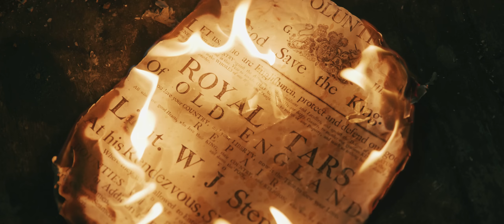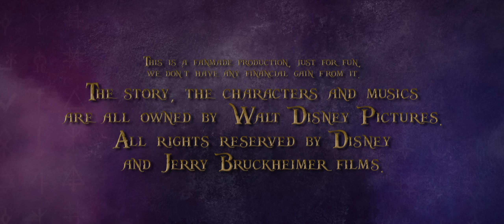A Karib-tenger kalózai: A lámpás titka - szinkronos előzetes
Az első hivatalos előzetes megérkezett!
Jack Sparrow kapitány visszatér egy újabb kalandra! Angelica, Jack és a brit flotta parancsnoka, Robert Maynard eszeveszett hajszát vívnak a Titkos Lámpás mágikus erejéért. Azonban olyasmivel kell szembenézniük, amire sohasem számítottak…
Vajon készek feláldozni mindent a kincs megszerzéséért? ⚓🏴‍☠️

A lámpás titka című fan filmünk tökéletesen illeszkedik a franchise-ba. Hatalmas Karib-tenger kalózai rajongók vagyunk, ezért vágtunk bele ebbe a projektbe. Közel 70-en dolgozunk éjt nappallá téve, hogy egy minőségi “folytatást” készíthessünk.

Ezúton szeretnénk köszönetet mondani a stábtagoknak a rengeteg energiáért, szeretetért és odaadásért!

Külön köszönet illeti a fantasztikus szinkronért a hazai színművészeket! Minden rajongó szívét megdobogtatja, hogy ismét az ő hangjukon hallhatjuk az ikonikus karaktereket:

Jack Sparrow - Király Attila
Angelica - Kéri Kitty
Mr. Gibbs - Papp János
Robert Maynard - Welker Gábor
Öreg kalóz - Barbinek Péter
Lord - Viczián Ottó
Narrátor - Galambos Péter

♫"Hoist The Colours" Lyrics by Ted Elliott & Terry Rossio
Music by Hans Zimmer and Gore Verbinski Pirates of The Caribbean Themes
by Hans Zimmer and Klaus Badelt
Cover Arranged & Orchestrated by Samuel Kim Vocals by Colm R. McGuinness

♫ Music by Colossal Trailer Music Composer: Jean Georges Felix Nicolas & Salvador Casais Track: Shiver Me Timbers Album: Drowning Abyss 2

All rights belong to the Walt Disney Company, our goal with this project is not to earn any money, we just love this theme and we would like to make something cool for the fans like us.